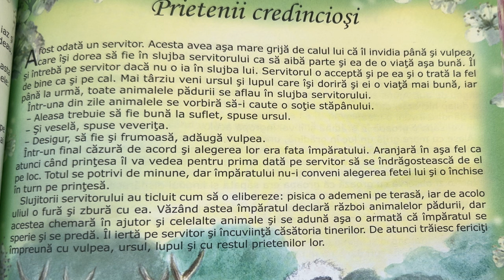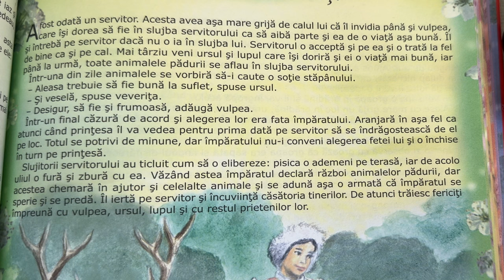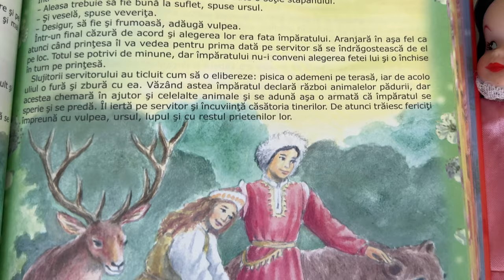Prietenii credincioși 🧸 Povești pentru copii în limba română | Povești scurte 4K (144/365)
Povești noi cu prietenii credincioși pentru copii. Povești pentru copii în limba română. Povești scurte audio în 4K. Să citim o carte de poveste împreună. Basme și povești de lectura.

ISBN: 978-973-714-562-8